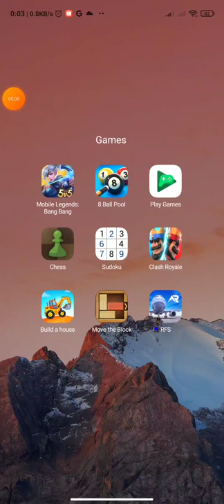How to Play EVERY Win Condition in Clash Royale